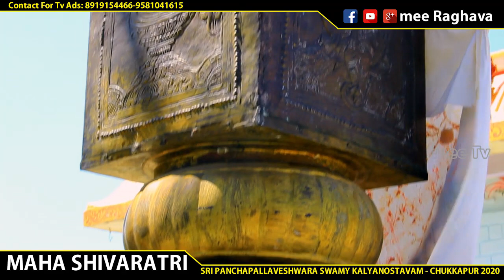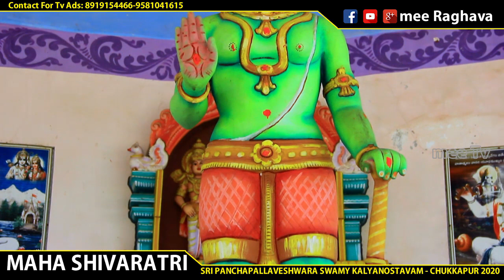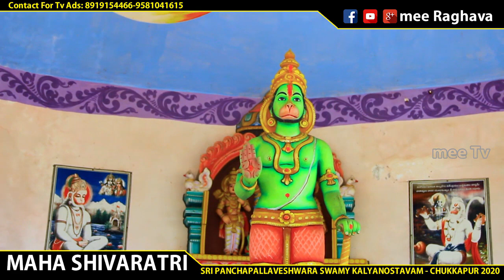Panchapallaveshwara Kalyanam | chukkapur | jhyotirvanam | mv sharama(YogaManjariTv)